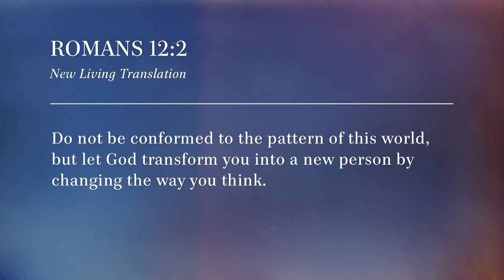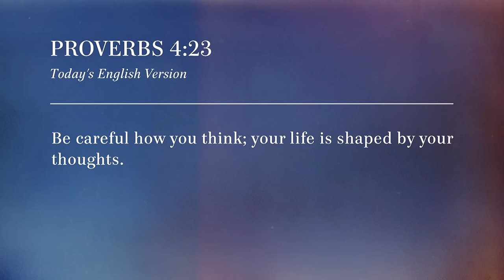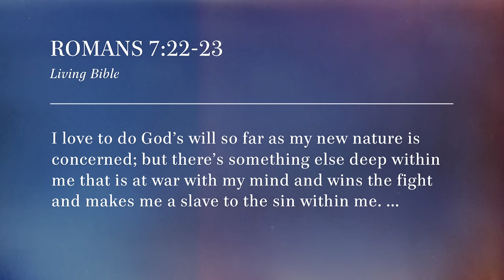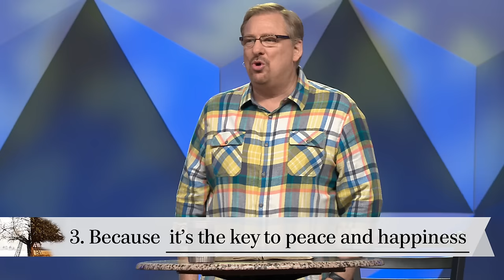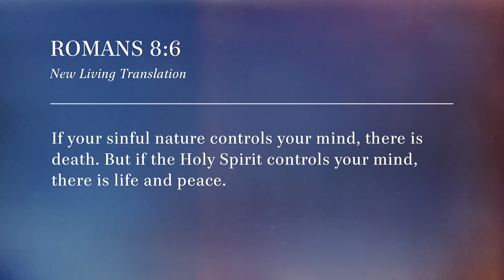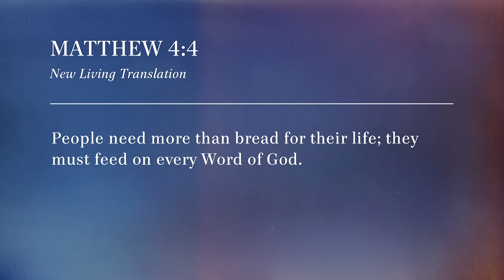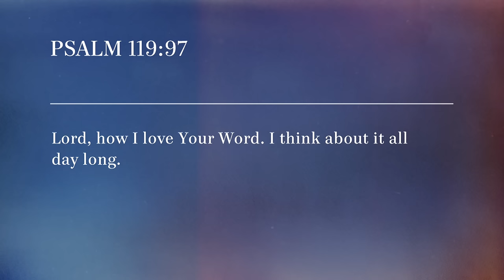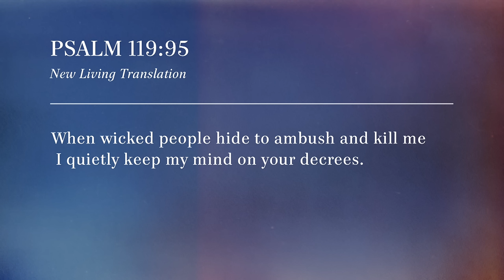Transformed: Change Your Life By Changing Your Mind with Pastor Rick Warren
--Learn how to change your life by changing the way you think in this message from our weekend series: 50 Days of Transformation. This series is centered around our Transformed study with Pastor Rick Warren at Saddleback Church.

This message will teach you how to change the way you think by the renewing of your mind. God is far more interested in changing your mind than in changing your circumstances. There's a battle for your mind and it's going on every day. Your mind is your greatest asset and satan wants to control your mind. Learn the three daily choices for a healthy mind and find the key to peace and happiness. God didn't bring you here to watch everyone else's life be transformed--Join in

For service times & locations, visit saddleback.com. Connect with our online community